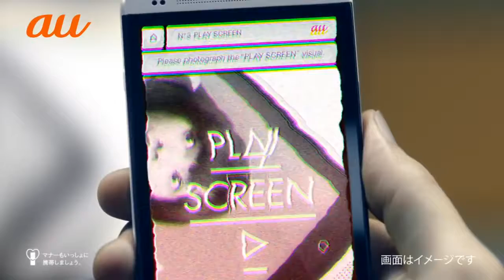[디지털마케팅] AU: 사람을 포켓볼... 아니 스마트폰으로 잡자!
일본 이통사 AU에서 이미지인식 기술을 가지고 재미있는 APP연동 캠페인을 진행했습니다. TVCF 및 인쇄 광고를 해당 APP으로 비추어 보면 주인공이 앱안에 갇히게 됩니다. 이론은 간단하지만 매우 흥미로운 캠페인이였습니다. 일본스러운 아이디어 이기도 하구요.